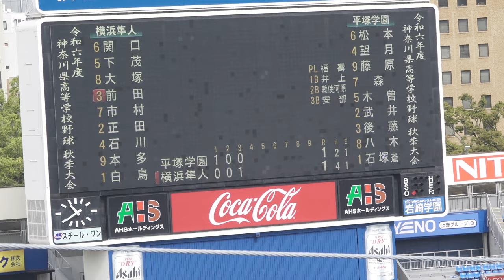横浜隼人《 大塚壱志 3回裏同点タイムリー & 6回表のファインプレー！》平塚学園 6 - 4 横浜隼人｜2024年10月7日(月) 3位関東大会代表決定戦 令和6年度神奈川県高校野球秋季県大会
難しい体勢でのキャッチ~受け身回転しボールをしっかり保持

3位関東大会代表決定戦 横浜スタジアム
平塚学園 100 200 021 = 6 H11 E2
横浜隼人 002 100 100 = 4 H12 E1